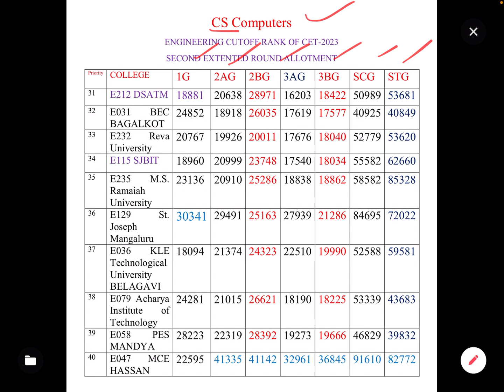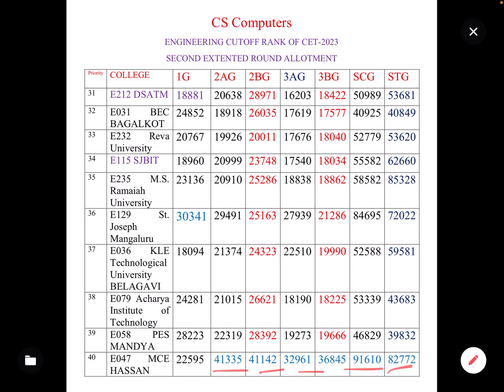CSE: CATEGORYWISE CUTOFF | TOP 31-40 ENGINEERING COLLEGES OF KARNATAKA